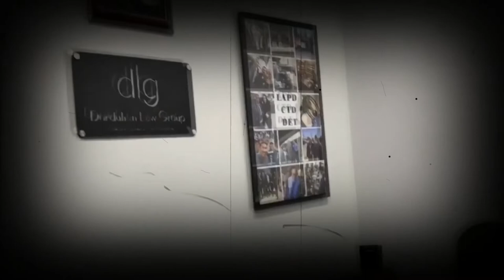𝔽𝕃𝔸𝕊ℍ 𝕀ℕ𝔽𝕆ℝ𝕄𝔸𝕋𝕀𝕍𝕆 || ya fue apresado el terror de Stockton CA.